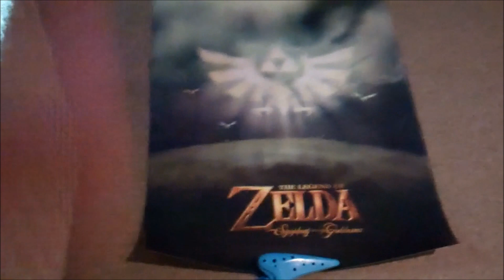Nintendo Collectors Journal 1/16/2013 (Zelda: Symphony of the Goddesses Items)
Another Nintendo Collectors Journal! This week I've added even more stuff to my Nintendo collection!

Miiverse: JusDBerube